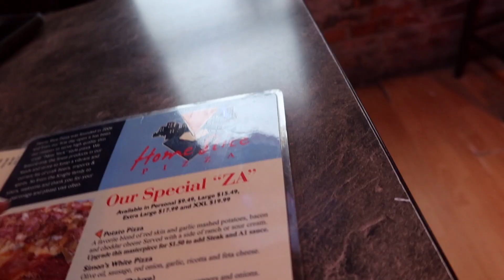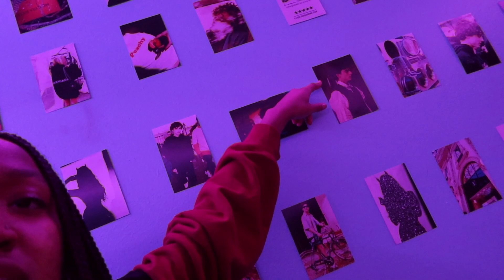day in the life vlog !! grwm, hanging w/ friends, taking pics for instagram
these boots are made for walkin' hoe !

My details
Raven Miller
18 years old
5'2"
African American